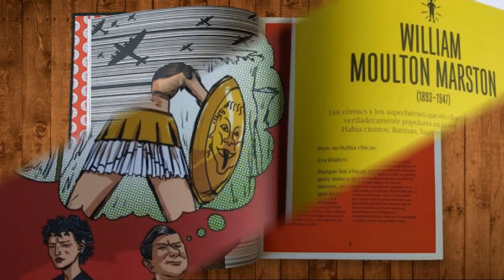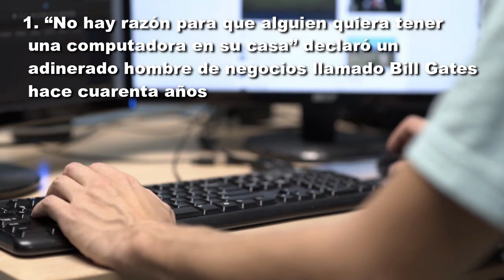5 Historias INSPIRADORAS de personas que cambiaron SU MUNDO y el de los DEMÁS (ideal para tus hijos)